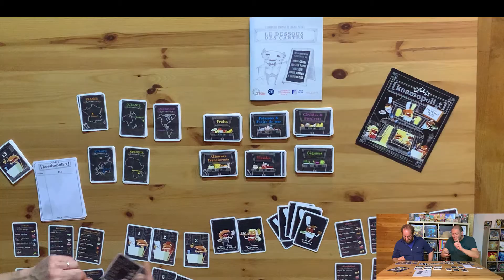Découvrez les 5 jeux gagnants du Prix FOX & Cie 2021 !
Un long format, pour vous parler plus en détails du Prix FOX & Cie,
De sa genèse, de nos débats, de nos coups de cœur, ...
Retrouvez les 5 catégories, et les lauréats de chacune de ces catégories !

Sim & Phil vous proposent quelques anecdotes, quelques explications (des plus brèves), et surtout vous donnent quelques idées de jeux qui ont, selon le jury de cette année, véritablement marqué le paysage ludique !

0:00 Introduction Le Prix FOX & Cie Késako ?
7:40 Les Chenapans
13:18 Les Rusés
19:07 Les Déjantés
24:34 Les Audacieux
31:59 Les Indestructibles
37:17 Conclusion